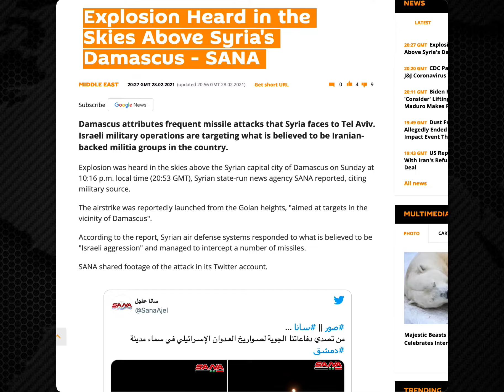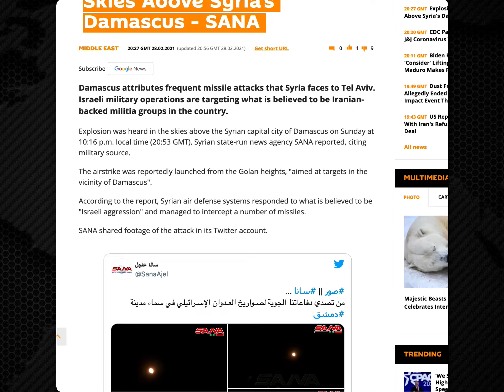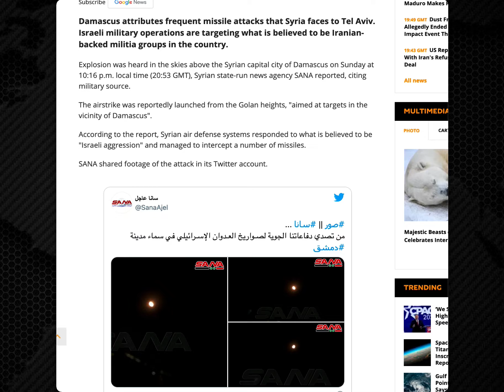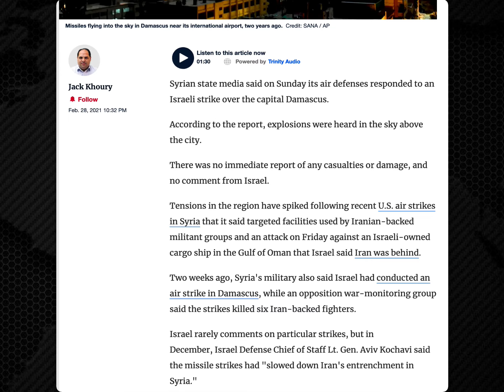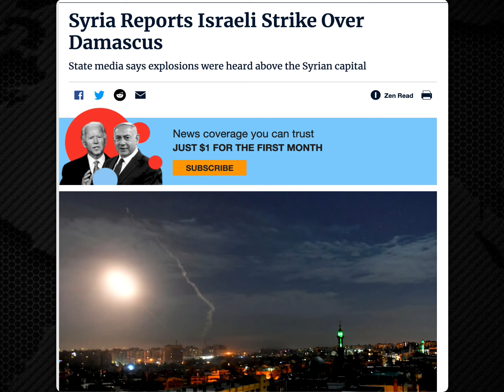News Flash - Syria Reports Israeli Strike Over Damascus